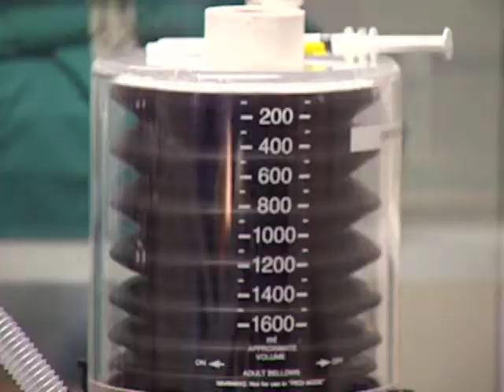New Leash On Life: From The Pound To The Penthouse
Extreme Makeover show that features homeless animals!
Created and Produced by Susan Rubin:

Features Intimate Interviews of Celebrities with the Pets they have Rescued: Ed Asner, Eric Roberts, Judy Reyes ("Scrubs"), Pauley Perrette (NCIS) and more!!

Shelters destroy over 9.6 million animals a year. Each of the 13 episodes of "New Leash" will feature a selected shelter animal labeled "unadoptable"—the equivalent of a death sentence. The program presents the dramatic journey from almost certain death to a chance at a new life in a loving home through a truly miraculous makeover. The show's rotating team of top professionals accomplishes this awe-inspiring metamorphosis before the very eyes of the viewers!

Watch as these incredible animals go from "the pound to the penthouse" and get their "forever homes"!

The Lap of Luxury: Each episode will include an interview segment with a celebrity and the lucky animals they have adopted.